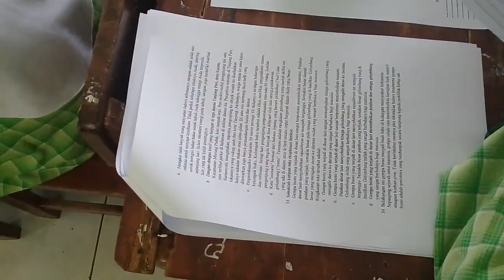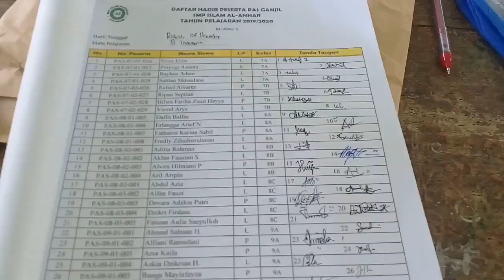Suasana PAS 1 Ruang 6 SMP Islam Al- Anhra